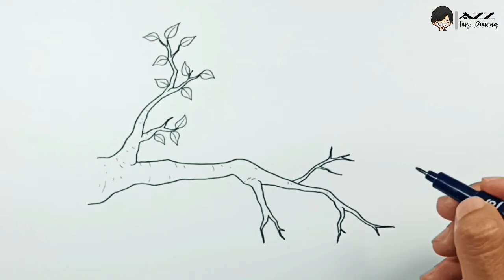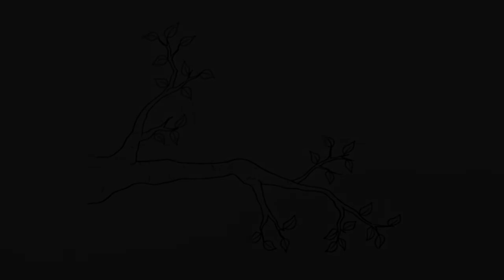Easy Drawing Tree Branch